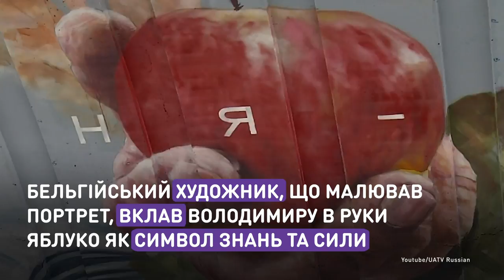Непокоренный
Мужчина дарит яблоко пассажирам на станции метро «Осокорки»: что означает этот мурал.
На рисунке бельгийского художника изображен Владимир Донос — школьный учитель и герой АТО из города Гадяча. Он с серьезным ранением попал в плен и был освобожден, а теперь вновь преподает в родной школе. А яблоко по замыслу художника означает знания, которые помогли герою выжить.

Чоловік дарує яблуко пасажирам на станції метро «Осокорки»: що означає цей мурал.
На малюнку бельгійського художника зображений Володимир Донос — шкільний вчитель та герой АТО з міста Гадяча. Він із серйозним пораненням потрапив у полон та був звільнений, а тепер знову викладає у рідній школі. А яблуко за задумом художника означає знання, які допомогли герою вижити.